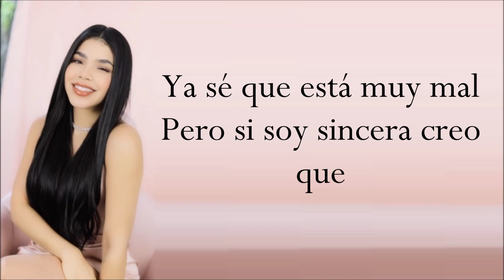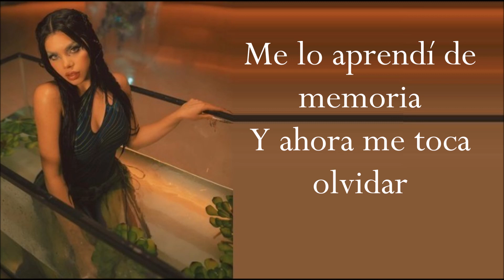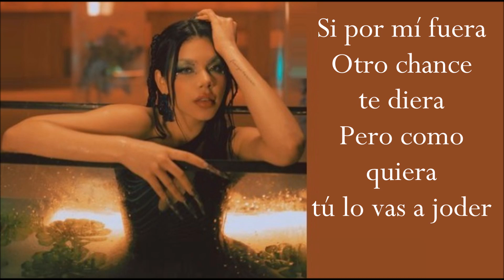SI POR MI FUERAS (Letra) KENIA OS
Con este vídeo damos por terminado los vídeos con letras de "K23" De Kenia OS. Espero les guste el vídeo (Como Bonus habrán 2 canciones más que se estrenaran uno a las 5 PM y otro a las 7 PM de la tarde de hoy) :)